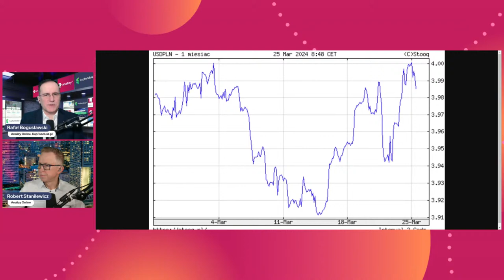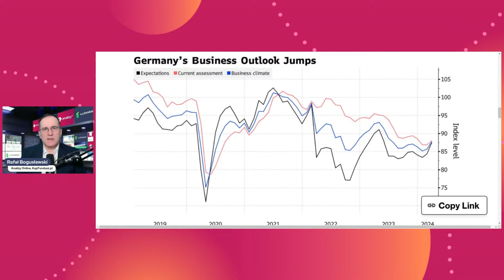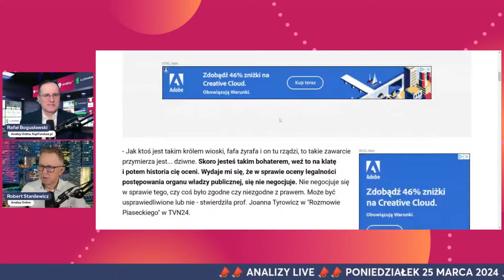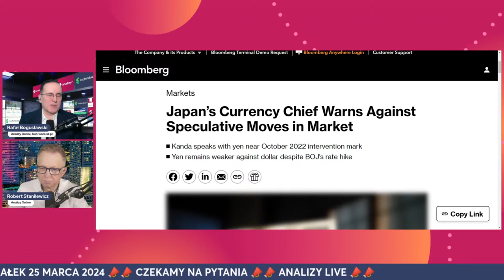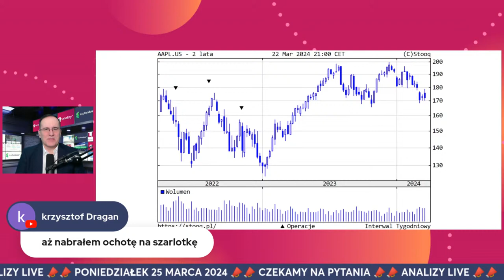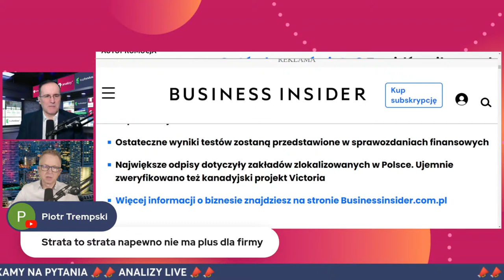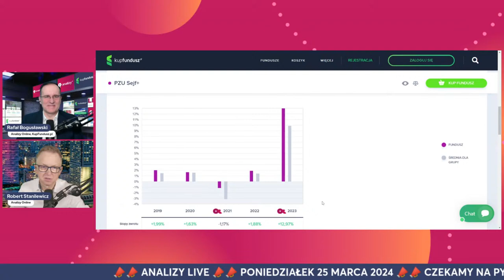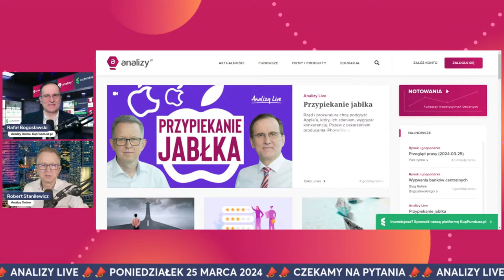Przypiekanie jabłka 25.03.2024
Rząd i prokuratura chcą podgryźć Apple’a, który, ich zdaniem, wygryzał konkurencję. Pozew z oskarżeniem producenta iPhone’ów o monopolizowanie rynku smartfonów i stosowanie nieuczciwych praktyk blokujących wolny rynek od kilku dni jest już w sądzie. Czy to początek problemów amerykańskich megaspółek?

To niejedyny temat w Analizach Live, który poruszymy w poniedziałek 25 marca o 8.45! Juan leci na łeb na szyję, EBC szykuje się na czerwcowe cięcie stóp, ale może to być jednorazowy gest. Przedsiębiorcy i inwestorzy w Niemczech w zaskakująco dobrych humorach, a w Wielkiej Brytanii drgnęła konsumpcja. W przeciwieństwie do stóp.

📣Apple w opałach? Na razie z zapałem odrzuca oskarżenia.

📣Ludowy Bank Chin popsuł juana? Coraz ciekawiej w Państwie Środka.

📣Głos z EBC: Pierwsza obniżka stóp nie oznacza rozpoczęcia cyklu obniżek. Czy to ma znaczenie dla euro?

📣W niemieckiej gospodarce mizeria, a biznes otwiera szampana. Czy to światełko w tunelu? Czy nadjeżdża pociąg, którego nie chcą widzieć?

📣Czyżby Bank Anglii miał rację, nie obniżając stóp? Dane o sprzedaży detalicznej lepsze od oczekiwanych, ale to nadal stagnacja. I co dalej z funtem?

📣Oraz Wasze tematy, pytania, komentarze.

Analizy Live w poniedziałek 25 marca 2024 o 8:45!

💥Inwestowanie 💥Rynki Finansowe 💥Gospodarka 💥Świat

Rafał Bogusławski i Robert Stanilewicz

Zapraszamy!

1:45 Przegląd rynków.
8:00 Ifo powyżej oczekiwań
15:05 Bank Anglii nie zmienia stóp
21:38 Bank Chin działa
28:50 Apple w opałach